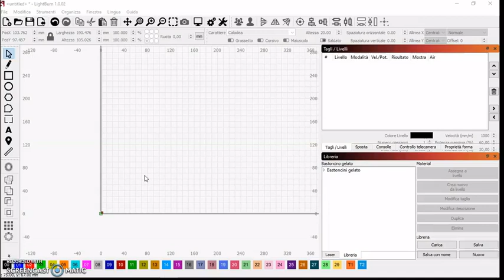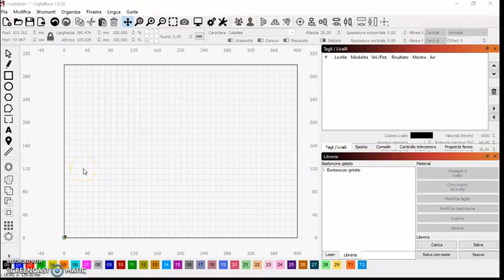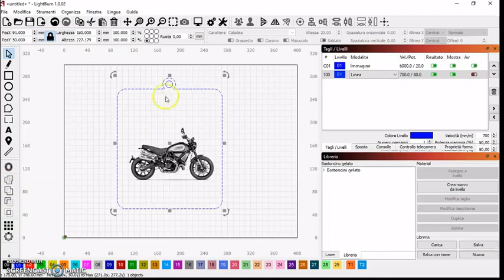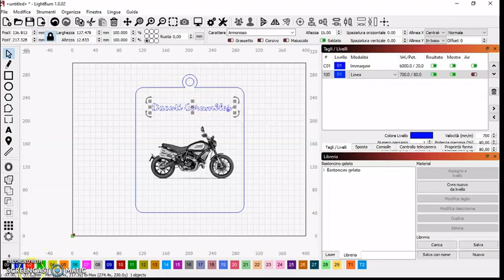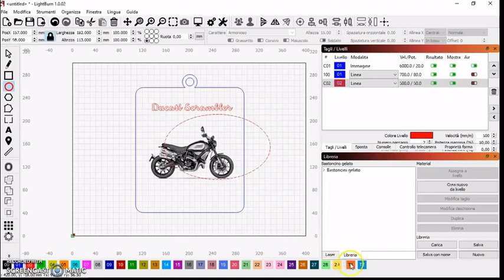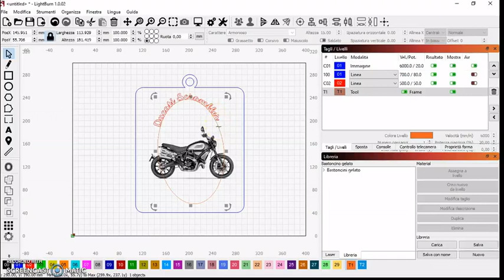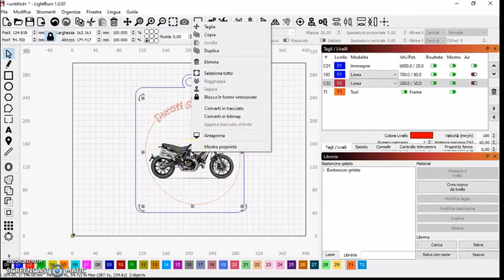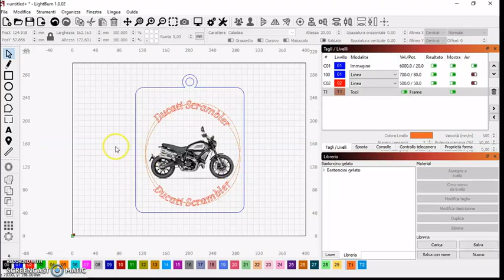Primi passi con Lightburn - portachiavi con foto e testo su tracciato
Due lavorazioni richieste dagli iscritti.